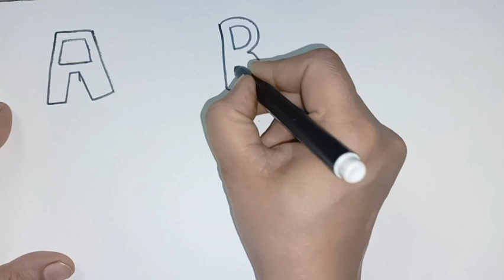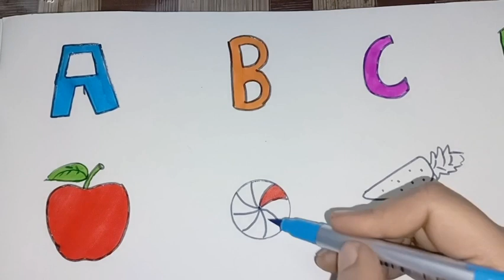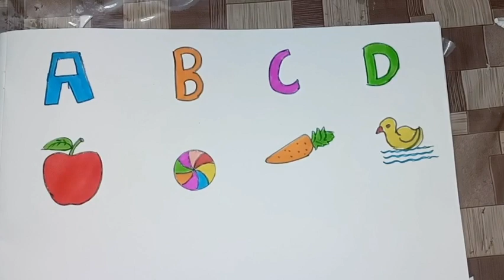a to z drawing/ alphabet drawing for kids / kids drawing easy ।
video heighlight
kids drawing
easy drawing
alphabet drawing
alphabet drawing for kids
kids drawing
kids learning and drawing
apple drawing
easy drawing